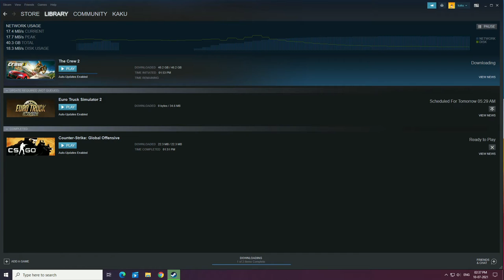Jio fiber 150mbps Plan downloading Speed Test - 40GB Game Download In Just 40 minutes???😨